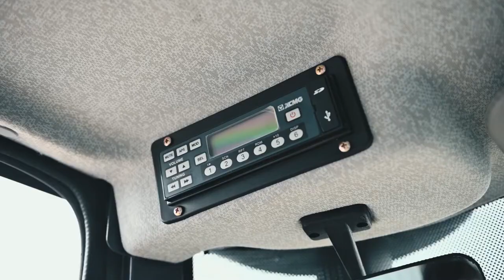XCMG 1.8 Ton Mini Loader LW180KV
XCMG mini loader LW180KV is a self-propelled earthmoving machine which is hinged in front of the chassis and consists of a moving arm, a connecting rod mechanism and a loading bucket and can be used for shoveling, transporting, unloading and leveling. If the corresponding working device is replaced, it can also be used for bulldozing, lifting, loading and unloading wood and steel pipes.

It features with high efficiency, strong structure,  and long service life

⭐Machmall.com, as the official online platform of XCMG Group, is committed to providing a comprehensive sets of construction machinery and service to global customers.

*VIDEO BY Yamadiesel Equipamentos⠀